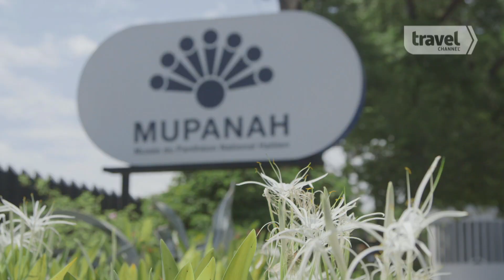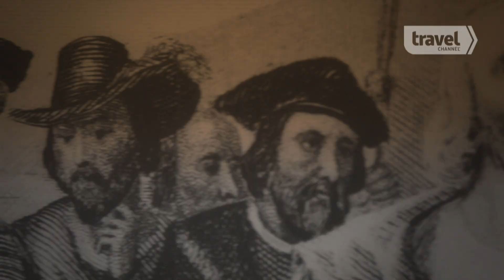Josh Gates Investigates Christopher Columbus | Expedition Unknown | Travel Channel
Josh Gates delves into sensational recent discoveries and retraces Columbus’ incredible voyages. He joins the search for the final resting place of the father of the New World and seeks out the missing ship that altered the course of human history.

Expedition Unknown chronicles the adventures of Josh Gates as he investigates iconic mysteries across the globe. Gates begins by interviewing key eyewitnesses and uncovering recent developments in the story, then springboards into a fully immersive exploration. This authentic, roughshod adventure leads Gates closer to the truth behind these unanswered global enigmas, such as the disappearance of Amelia Earhart’s plane.